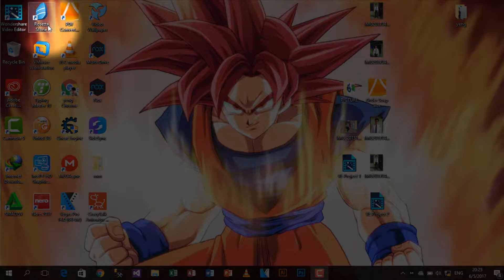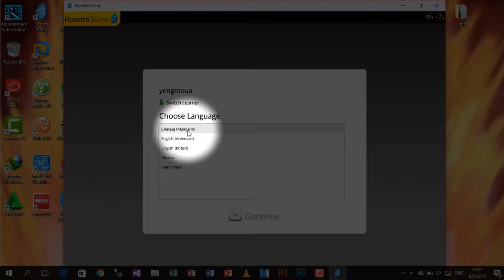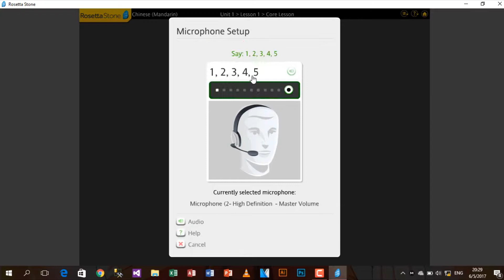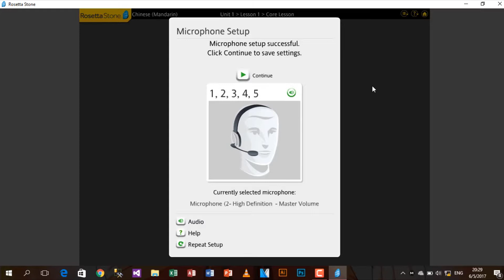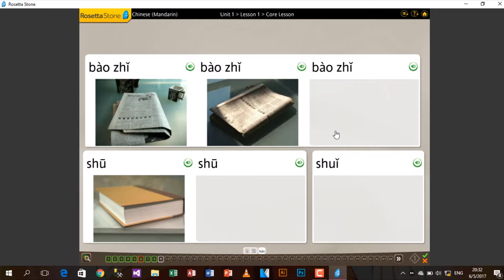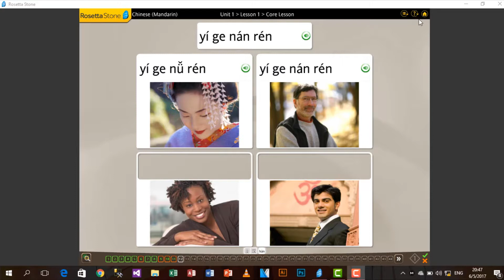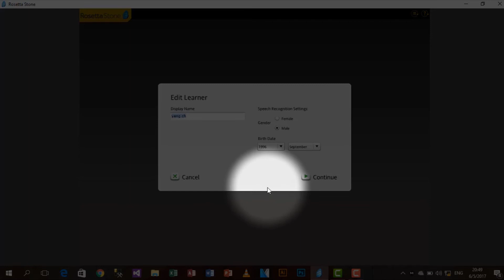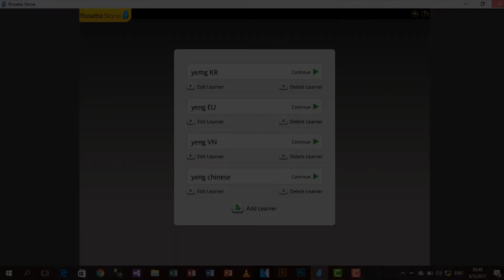introduction about Rosetta Stone Laos Language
Please Comment for me